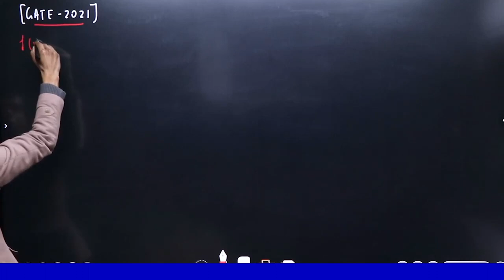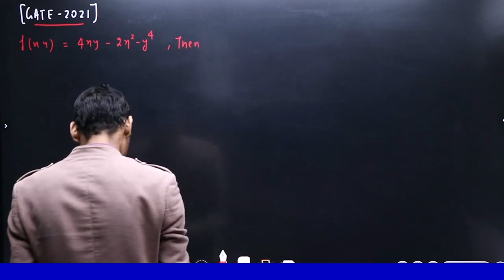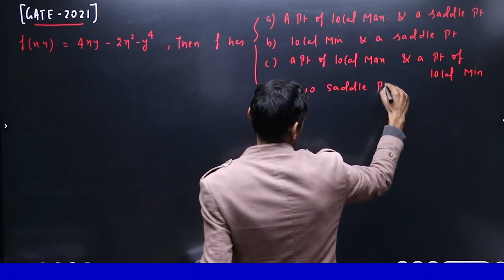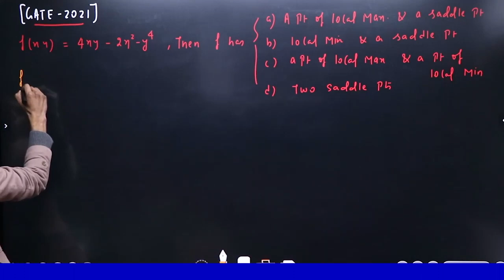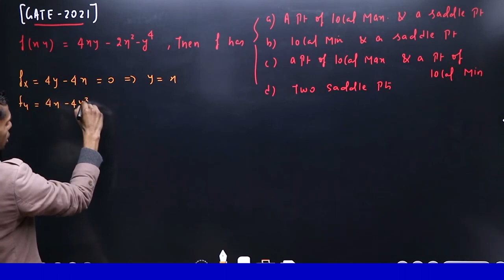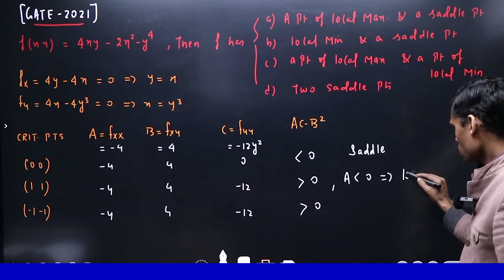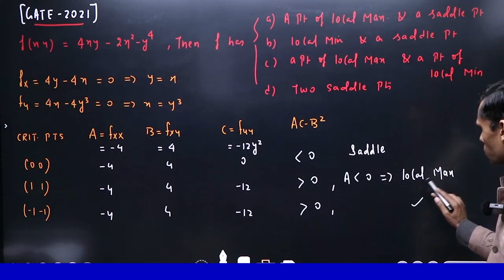GATE 2020 PYQ Maxima Minima Of Two Variables Detailed Solution By Vivekanand Sir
In this video, we explore the fascinating topic of finding maxima and minima of functions of two variables. Understanding these critical points is essential in various fields such as mathematics, engineering, economics, and more.

In this tutorial, we cover the following key points:

Identifying critical points by taking partial derivatives with respect to each variable and setting them equal to zero.
Classifying critical points using the second partial derivatives test to determine whether they're maxima, minima, or saddle points.
Application of Lagrange multipliers for optimizing functions subject to constraints.
Whether you're a student learning calculus or a professional needing to optimize functions in real-world applications, this video will provide you with the foundational knowledge you need.